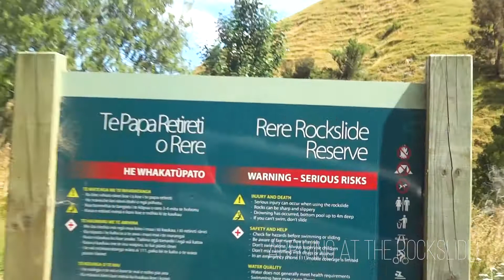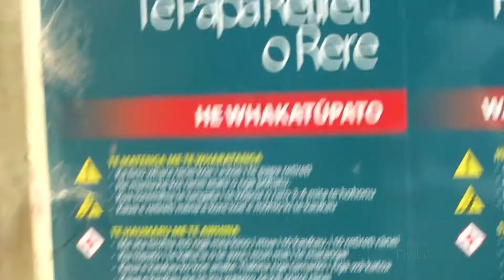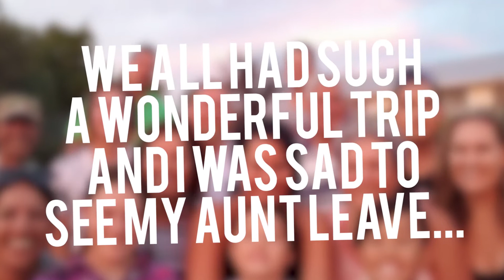NATURAL ROCKSLIDE & WATERFALL! ♥ Holiday Vlog #3 ♥ Kylee Fleek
In this video, we visit an all natural rock slide down and walk through a raging waterfall in Rere! This was the final holiday vlog for these holidays! THIS VIDEO SAYS 700 BUT I'M GAINING TOO FAST!!! ♥ ♥ ♥
♥ Instagram: KyleIsWhoIIS (I'm not very active on here anymore!)
Collaboration Info:
I love collaborating! It's a great way to help the YouTuber's grow! It's also REALLY fun! If you want to collab with me simply comment that you want to collab, and I'll give your further information there!

C✪LLAB STATE: ✪PEN!
Intro Credits:
Song -- Fifth Harmony - Work From Home

Outro Credits:
Song -- Fifth Harmony - That's My Girl (YAMH Remix)

Other Credits:
Song -- Fifth Harmony - 7/27 Megamix